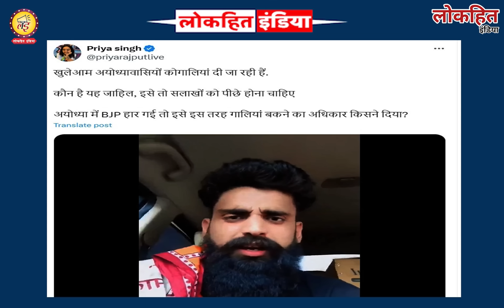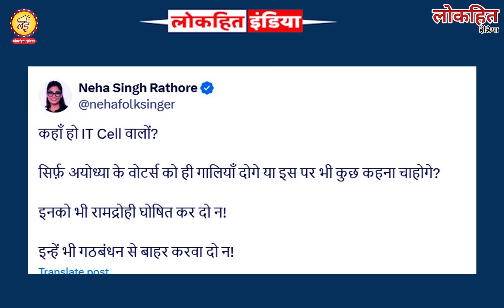लोकसभा चुनाव में हार के बाद बुरी तरह बौखलाए भाजपाई कर रहे यूपी का अपमान, कहां है CM योगी का बुलडोजर?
Lokhit India: लोकसभा चुनाव में हार के बाद बुरी तरह बौखलाए भाजपाई कर रहे यूपी का अपमान, कहां है CM योगी का बुलडोजर?